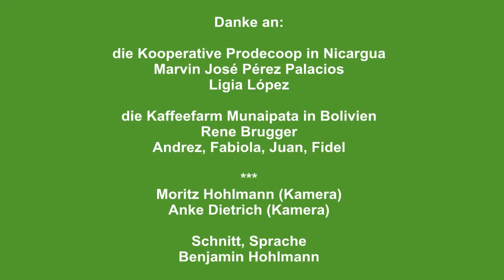Pflanzen und Ernten von Kaffee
"Pflanzen und Ernten von Kaffee" ist Teil einer kleinen Video-Serie, die den gesamten Produktionsprozess von Kaffee schildert. Die gesamte Serie kann man hier bei youtube oder oder sehen.

Video #1 'Pflanzen und Ernten von Kaffee' ist ein Video-Zusammenschnitt von zwei Reisen nach Nicaragua und Bolivien. Die Kooperative Prodecoop in Nicaragua ist ein grosser Zusammenschluss von Kleinbauern, die über 30 Kleinkooperativen Kaffee kultivieren. Munaipata in Bolivien ist eine kleine Kaffeefarm die dem Schweizer Rene Brugger gehört, der mit 11 MitarbeteiterInnen Gourmet-Kaffee produziert.